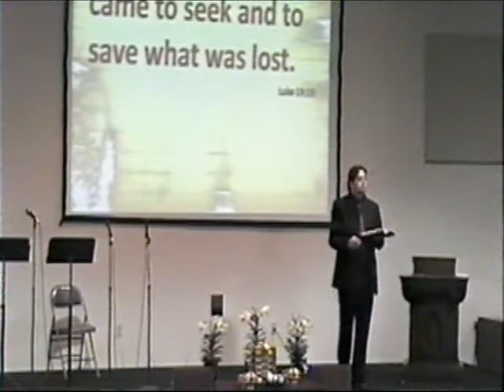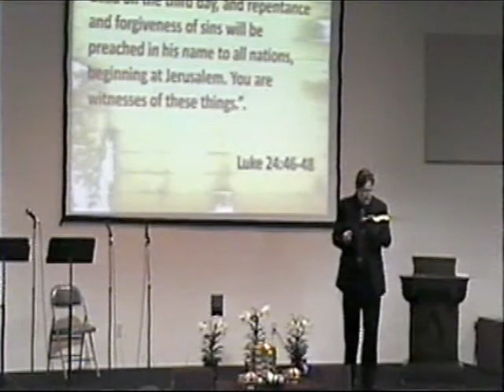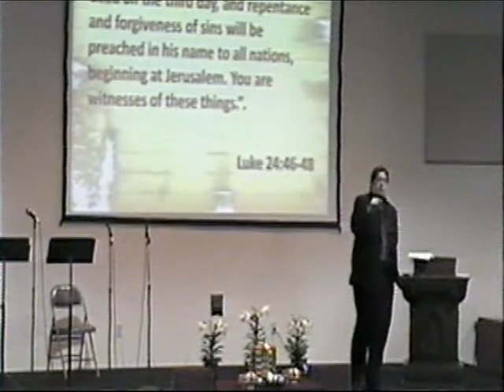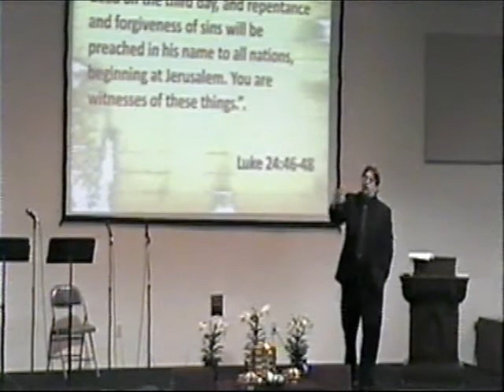Where are you going? pt. 1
Sermon Delivered  4/12/09
At
Moscow Christian Church
9098 S River Rd
Milroy, IN 46156
By
Mike Riggs

Easter Series Sermon